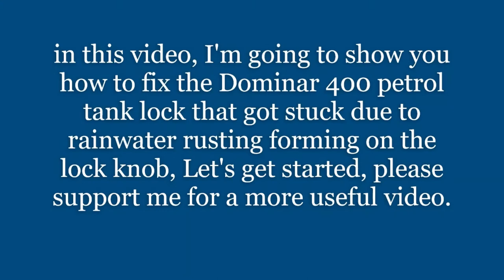Dominar 400 petrol tank lock fixing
in this video, I'm going to show you how to fix the Dominar 400 petrol tank lock that got stuck due to rainwater rusting forming on the lock knob, Let's get started, please support me for a more useful video.

இந்த வீடியோவில், லாக் நாப்பில் மழைநீர் துருப்பிடித்ததால் சிக்கிய Dominar 400 பெட்ரோல் டேங்க் லாக்கை எவ்வாறு சரிசெய்வது என்பதை நான் உங்களுக்குக் காட்டப் போகிறேன், தொடங்குவோம், மேலும் பயனுள்ள வீடியோவிற்கு என்னை ஆதரிக்கவும்.